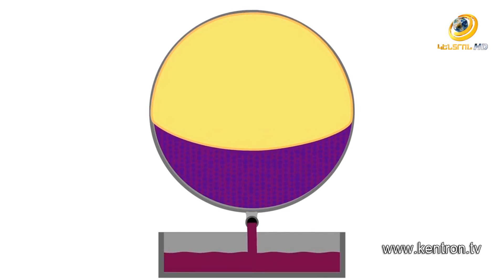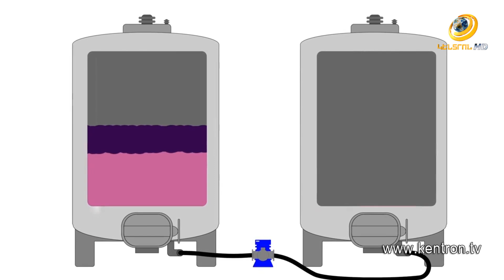Գինու օգտակարությունը մարդու առողջության համար | Առողջություն և գեղեցկություն | 24.01.2023